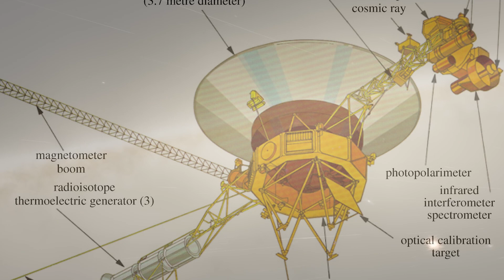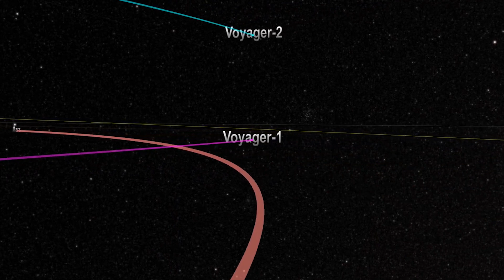UZAYLILARA MESAJ YOLLAYAN VOYAGER! (Voyager 1 ve 2 nerede?)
Yıldızlararası serüvene dalan Voyager 1 ve Voyager 2 şu an nerede? Bundan önce Voyager uzay araçlarının türkçe mesaj yolladığını biliyor muydunuz? Kime diye soracak olursanız, dünya dışı yaşama yani uzaylılara...

DOSTLAR BİZİ INSTAGRAM'DAN TAKİP EDİN.

Seslendirenler:
Ömer Memikbeşe
Batuhan Ezer

Selam dostlar; Videodayız kanalına hoşgeldiniz. Kanalımızda ağırlıklı olarak uzay konuları işleniyor. Uzay belgeseli, uzay araştırmaları gibi uzay bilgileri sık sık yer alacak. Uzaydan bahsederken uzayda yaşamı konuşmazsak olmaz. Uzaylılar gerçekten var mı ? Bu soruyu kanıtlarıyla birlikte yer veriyoruz. Eğer merak ediyorsanız evet gerçek uzaylılar aramızdalar.  Uzaylıları kanıtlayan videolar, uzaylılar belgeseli de bu kanalda karşısınıza çok çıkacak. Sadece bununla sınırlı değil. Ayrıca gündem haberleri, gündemden videolar da yer alacak. Gündemin nabzını da tutmadan olmaz. Bununla birlikte nasa açıklanamayan dosyaları çözümlüyor, nasa açıklama larına yer veriyoruz. Nasa bilinmeyenleri, ilginç bilgiler ve ilginç videolar da bu kanalda yerini alıyor.